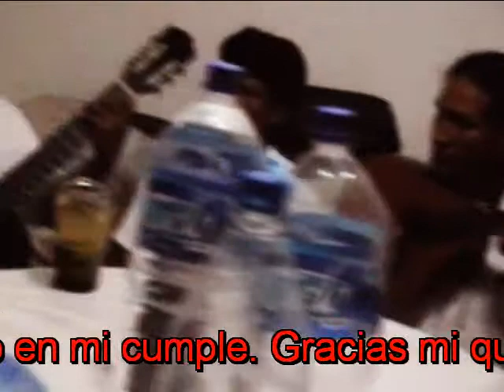En mi casa Lima Peru con mis amigos de Ricchary y mi familia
Es una fiesta hermosa  con musica y agua mineral, ninguna gota de alcohl jajaja.